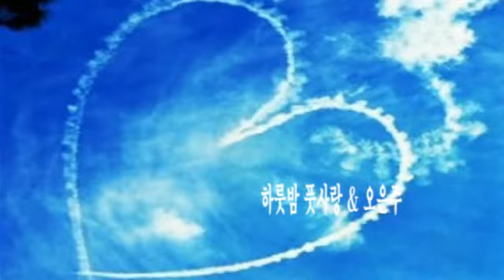하룻밤 풋사랑 & 오은주